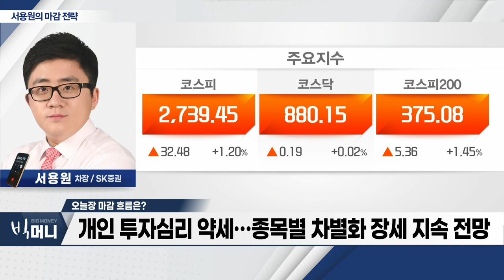SK하이닉스, 美에 38억 달러 투자... 반도체주 강세_서용원 마감 전략 (20240404)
- SK하이닉스, 美에 38억 달러 투자... 반도체주 강세
- 외국인 매수 유입... 개별주 약세 지속
- 개인 투자심리 약세... 종목별 차별화 장세 지속 전망